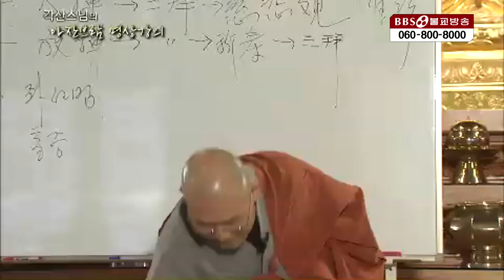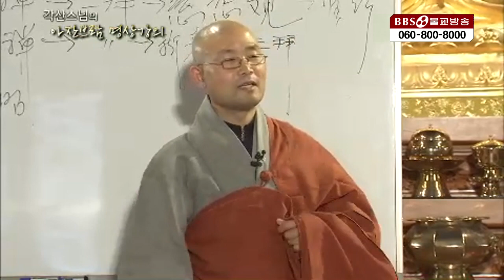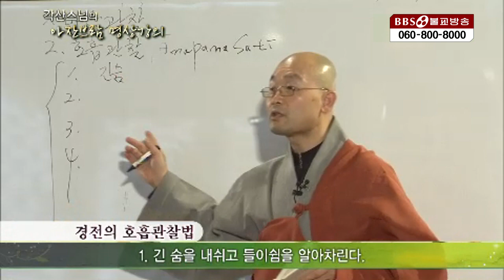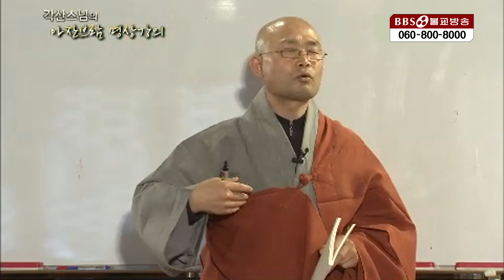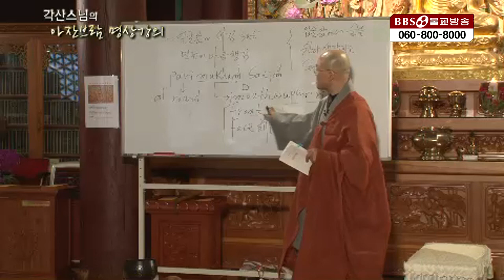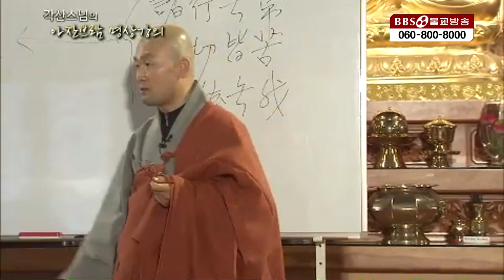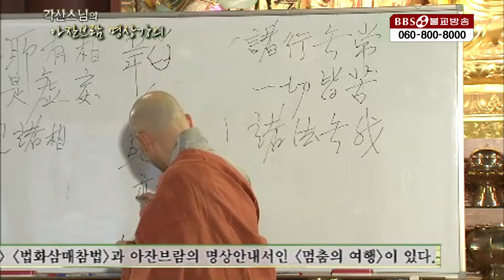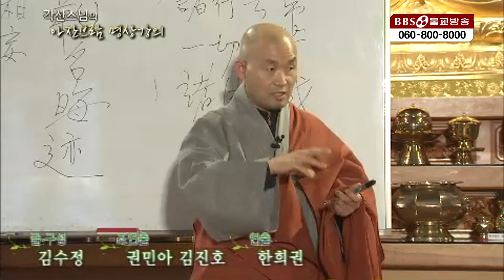호흡관찰 실참 [각산스님의 아잔브람 명상강의 8회]